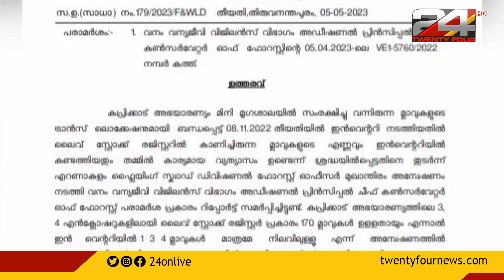വ്യാജരേഖ ചമച്ച് സാമ്പത്തിക തട്ടിപ്പ്; ഉദ്യോഗസ്ഥയ്ക്ക് സസ്‌പെൻഷൻ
വ്യാജരേഖ ചമച്ച് സാമ്പത്തിക തട്ടിപ്പ്; വനം വകുപ്പ് ഉദ്യോഗസ്ഥയ്ക്ക്  സസ്‌പെൻഷൻ